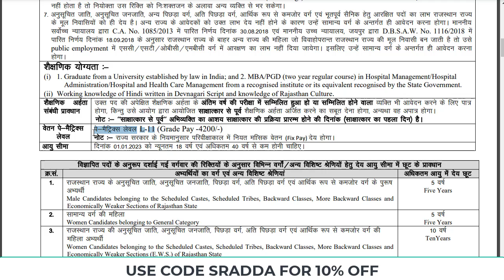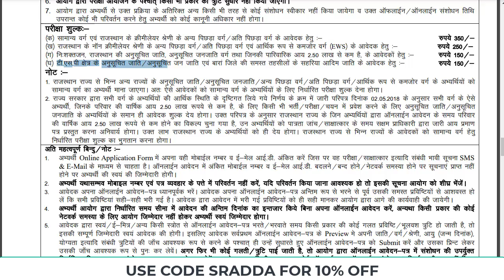RPSC Recruitment 2022 | RPSC Recruitment 2022 Syllabus | RPSC Recruitment 2022 Notification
RPSC Recruitment 2022 → Use Code: SRADDA

rpsc recruitment 2022 assistant professor,
rpsc recruitment 2022 syllabus,
rpsc recruitment 2022 notification,
rpsc teacher recruitment 2022,
rpsc lecturer recruitment 2022,
rpsc groundwater recruitment 2022,
rpsc senior teacher recruitment 2022,
rpsc senior teacher recruitment 2022 form fill,
rpsc senior teacher recruitment 2022 syllabus,
rpsc senior teacher recruitment 2022 eligibility,
rpsc senior teacher recruitment 2022 other state,
rpsc senior teacher recruitment 2022 salary,